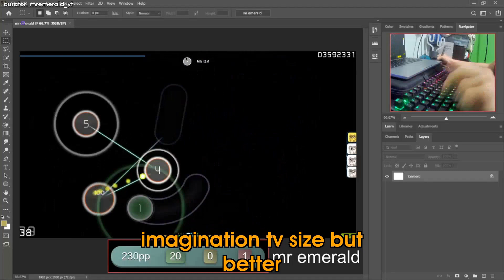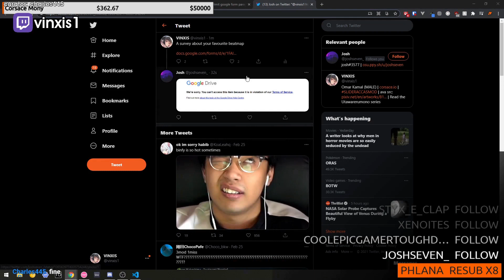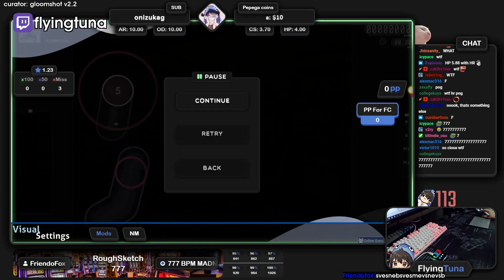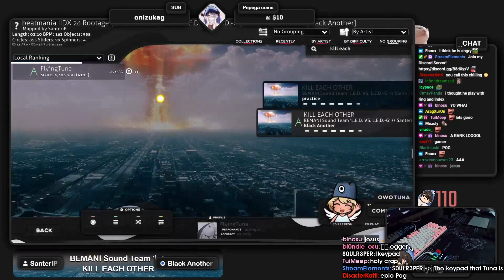Daily Osu Stream Highlights: IMAGINATION TV SIZE BUT BETTER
CLICK ME

 - every morning at 5AM-8AM PST, posts new timestamped highlights of previous day:
 - attributes/reports

Timestamps:

[00:00] Osu Highlight #1:  streamed by aubree_xo clipped by gloomshot v2.2

[00:46] Osu Highlight #2: "imagination tv size but better" streamed by mremerald_yt clipped by mremerald_yt

[00:57] Osu Highlight #3:  streamed by fieryrage clipped by gloomshot v2.2

[01:52] Osu Highlight #4: "huh?" streamed by cansorpatient clipped by cansorpatient

[02:04] Osu Highlight #5: "Our Policy" streamed by vinxis1 clipped by charles445

[02:33] Osu Highlight #6: "mf is in jail " streamed by luckdotexe clipped by quaza_r

[02:53] Osu Highlight #7:  streamed by btmc clipped by overlisted

[03:13] Osu Highlight #8: "KEKW" streamed by btmc clipped by f0xtr0ttwitch

[03:41] Osu Highlight #9: "Wtf" streamed by wtfistwo clipped by alexxb_

[04:19] Osu Highlight #10:  streamed by flyingtuna clipped by gloomshot v2.2

[04:59] Osu Highlight #11:  streamed by flyingtuna clipped by gloomshot v2.2

[05:53] Osu Highlight #12:  streamed by aubree_xo clipped by gloomshot v2.2

[06:47] Osu Highlight #13:  streamed by flyingtuna clipped by gloomshot v2.2

=== CLIP SUBMISSION ===

Every day, Gloomshot: osu!:
- And compiles these highlight videos into short playlists for max osu! viewing pleasure!

This process is done automatically, but I make updates to Gloomshot's curation code every day. Help me progress it by commenting about what clips and streamers you liked / didn't like.

NOTE: If you are a osu! content creator and don't want your videos to be promoted on Gloomshot, just send me a message (email (joseph[at]gloomshot[dot]com) is preferred) and I'll update the algorithm to blacklist your stream.

Content creators are the lifeblood of the osu! community, so if this video introduced you to a stream you like, make sure to support them by viewing their channel and SUBSCRIBING so you can see the action live at the source.